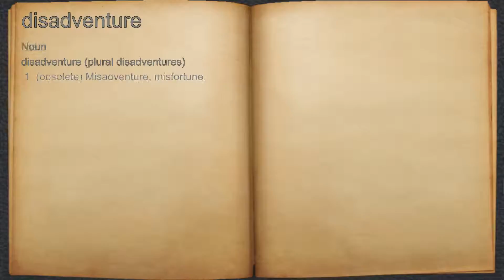What does disadventure mean?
A spoken definition of disadventure.

Intro Sound:
Typewriter - Tamskp